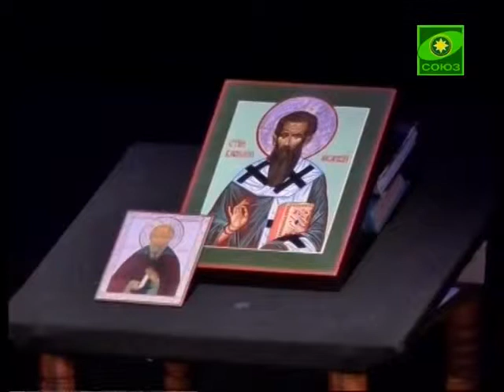Концерт священника Анатолия Першина в Петербурге.